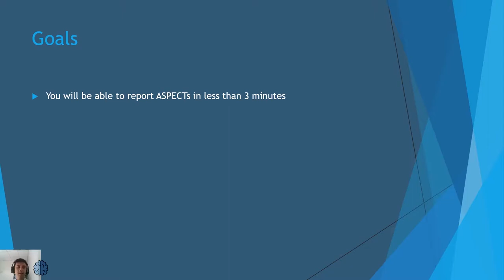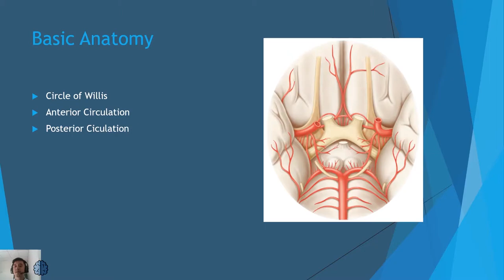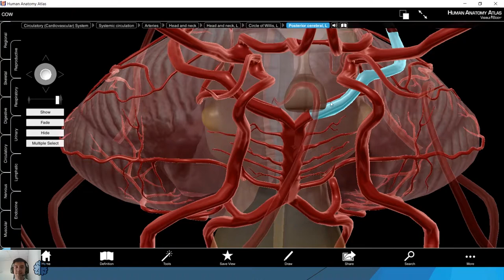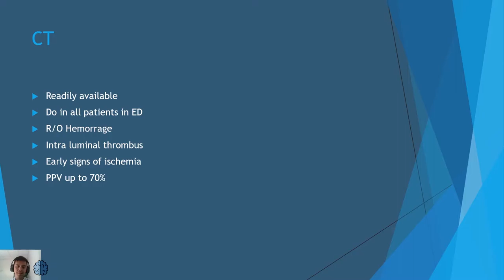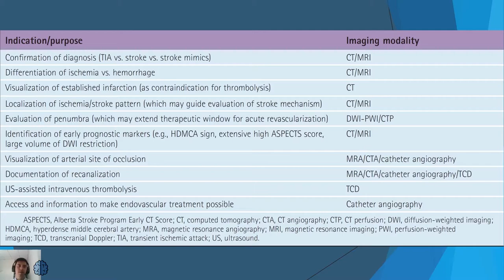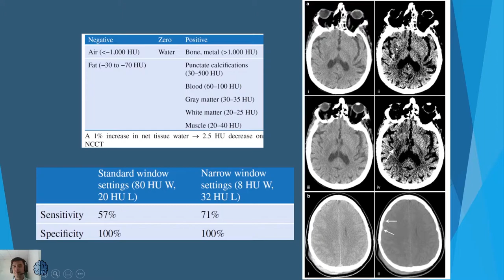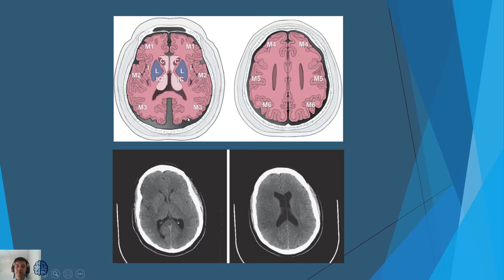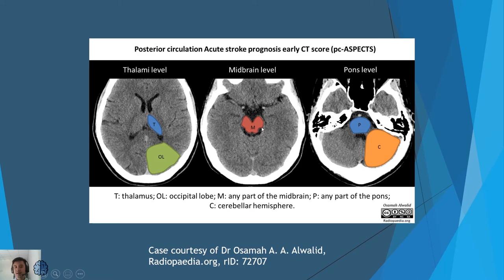បកស្កេនStroke និង ASPECTS ក្នុងពេល៥នាទី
របៀបបកប្រែ​រូបស្គែន​ (មិន​ចាក់ថ្នាំ) ក្នុងអ្នក​ជំងឺ​ស្ទះសរសៃឈាម​ខួរក្បាល និង របៀបដាក់ពិន្ទុ ASPECTS
⌚ 20 Minutes
🥅 Read NECT in early ischemic stroke with ASPECT scoring; Learn basic brain vasculature anatomy and the rationale behind
🔉 in Khmer